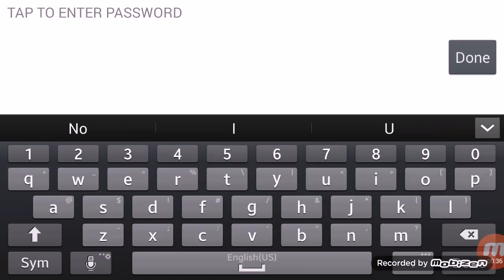Playing with my friends